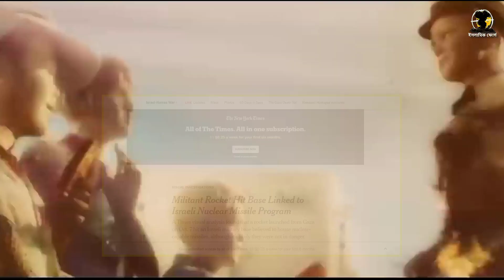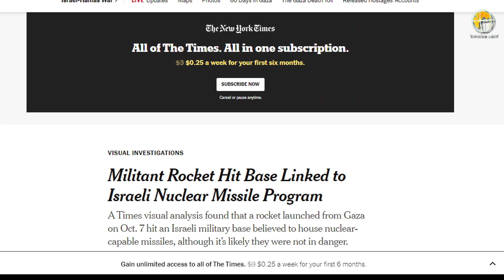ইসরাইলের পারমাণবিক স্থাপনায় হামলা করলো হা**মাস । কি করবে ইসরায়েল | Israel's Nuclear Site Attacked